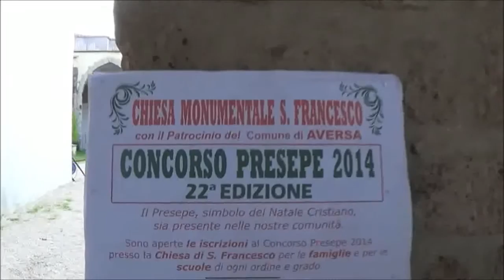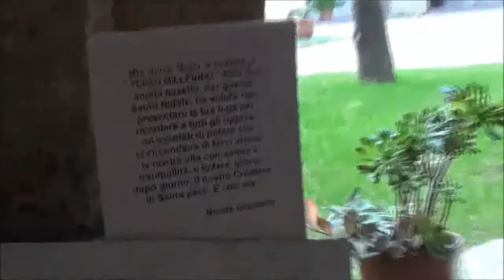Aversa (CE) - Presepe, mostra-concorso nel Chiostro di San Francesco (11.12.14)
- Aversa (Caserta). Nuova esposizione di presepi, nel chiostro di San Francesco, ad Aversa, in occasione del 22esimo "Concorso Presepe". Ne parliamo con don Pasqualino De Cristofaro. (11.12.14)